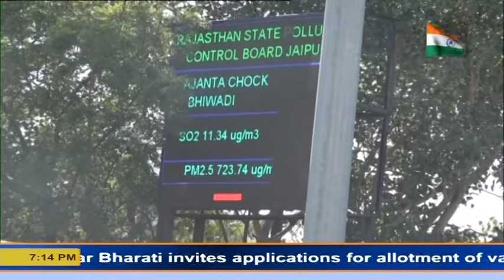स्मॉक गन प्रदूषण नियंत्रण जयपुर